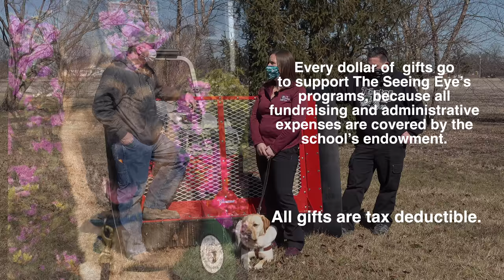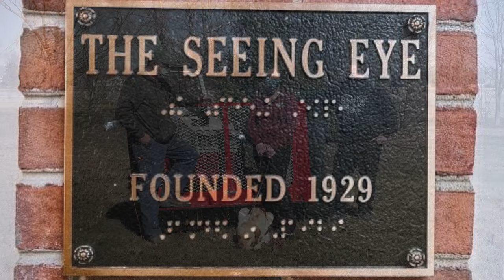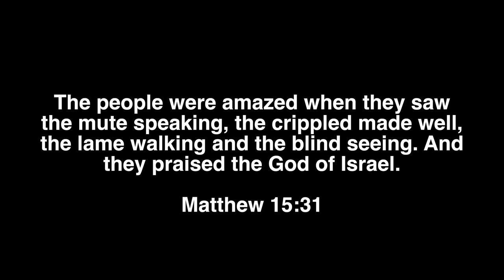Leaf Plow Winner! Tim Guided By Seeing Eye Dog!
Tim and Christy get a once in a lifetime experience.  We get to be guided by a Seeing Eye Dog.

Donations will be matched dollar for dollar up to $1000 USD.

  Thanks to Ventrac for donating the Leaf Plow.

Deck Dolly Mid mount mower storage solution

2032R/2038R 2017+
3120,3320,3520,3720,3033R,3039R,3046R